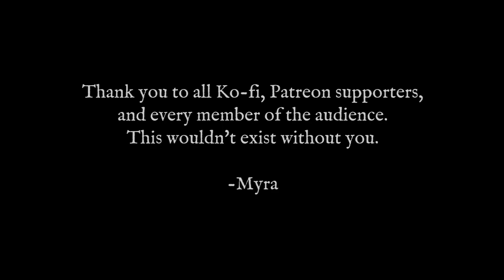John Wayne Gacy | A Question of Doubt | Chapter 4 Part 1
Something you want me to make a video about? Fill out this google form

[Social Media]